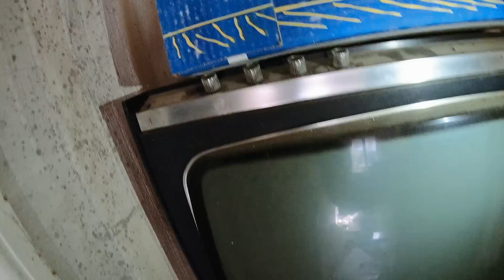ABANDONED HOARDERS HOUSE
Today we visit an abandoned house, filled to the rafters with items left by the previous owner.

Exploring the dilapidated ruins of civilisation, containing the remnants of a by gone era.

We're not serious urban explorers, if you can't tell.

Urban Exploration is not for kiddies. Be safe whilst exploring.